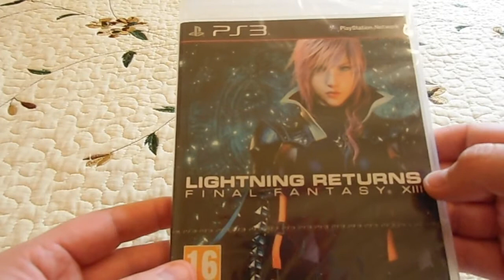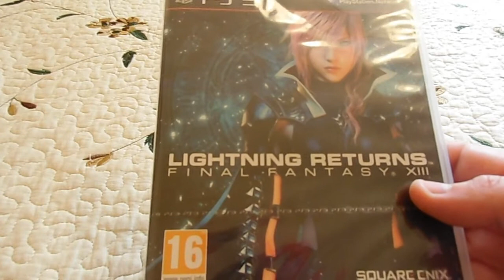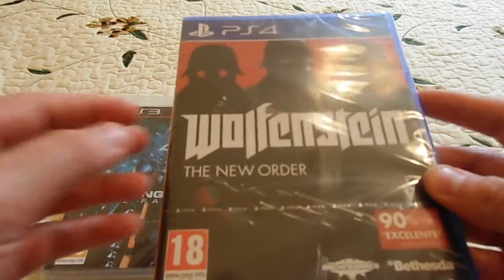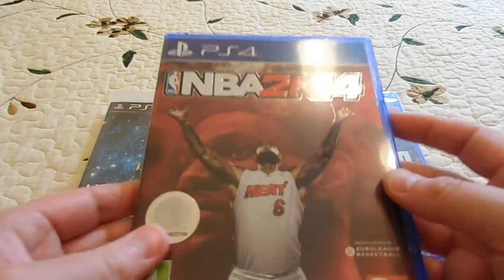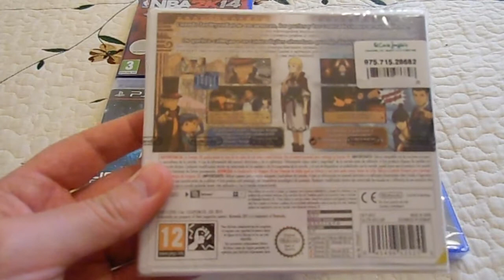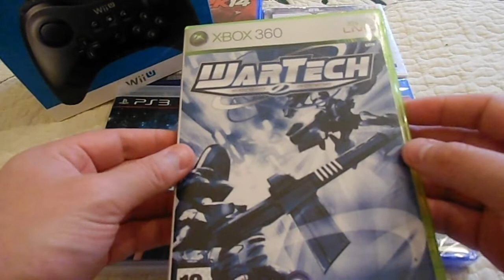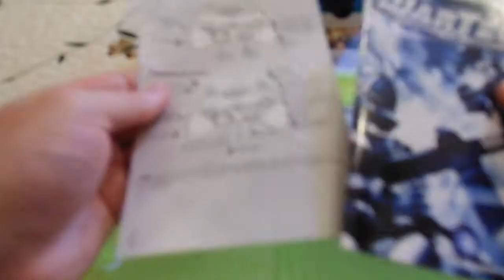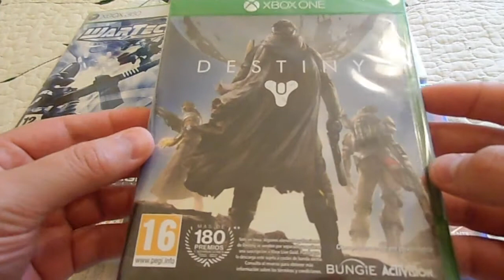Regalos de Mi Cumpleaños 2014